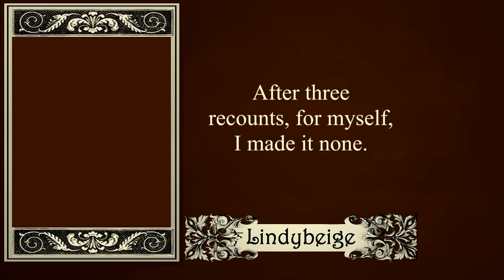How We Caught A Spy: Soviet hangovers in Ukraine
Part four of the interview with the volunteer who fought in Ukraine for seven months.  He talks of the older Ukrainian officers who still use Soviet doctrine, and, rather excitingly, of catching a spy.

Joe has since returned to the front in Ukraine.

The bat wing picture is and is out of copyright (created in 1899)